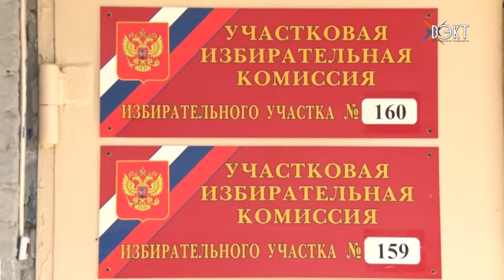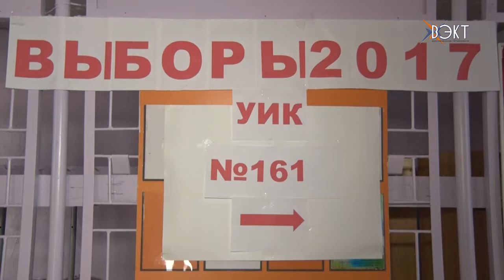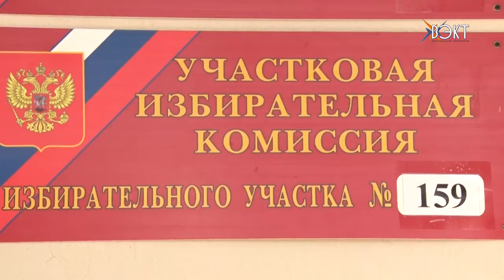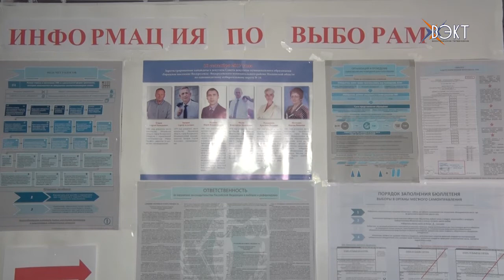Единый день голосования прошел без нарушений. В городском поселении Воскресенск выбрали депутата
В Воскресенском районе прошли выборы депутата в совет депутатов городского поселения Воскресенск. В средней части города работали три избирательных участка. Кто из 6-и кандидатов набрал максимальное количество голосов, смотрите в нашем сюжете.